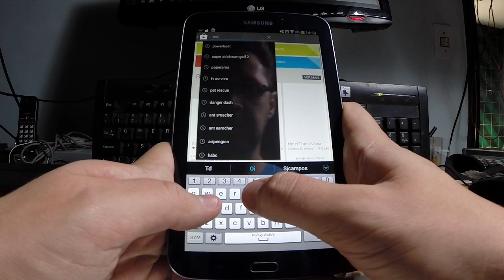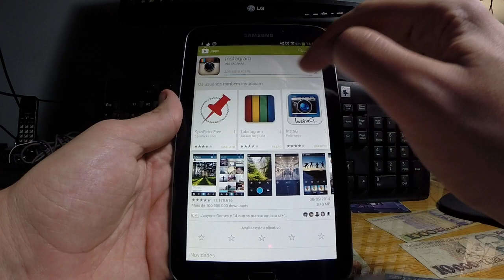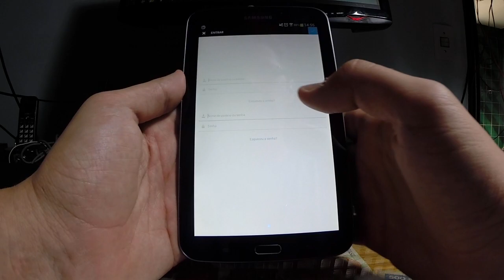Como Instalar Aplicativo Instagram no Android e Iphone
Esse aplicativo já bombou no mundo todo mas tem muita gente que ainda quer acessar e não sabe como, com isso fiz esse vídeo.

Espero ajudar a todos que querem deixar suas fotos com efeitos e filtros.